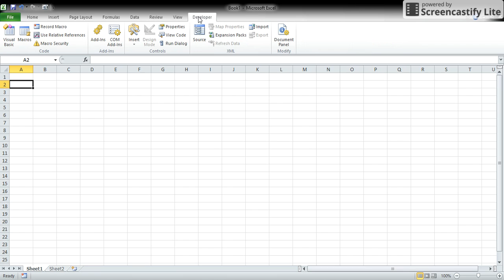How to get developer tap shown in ribbon excel tips and tricks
Excel Option dialogue box.
customize ribbon
the macro option
add ins
interactive controls